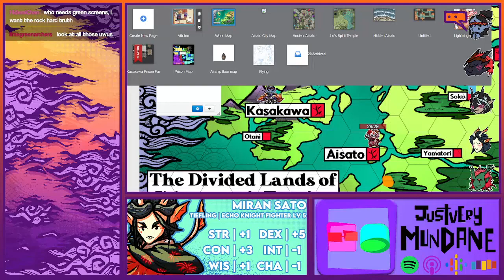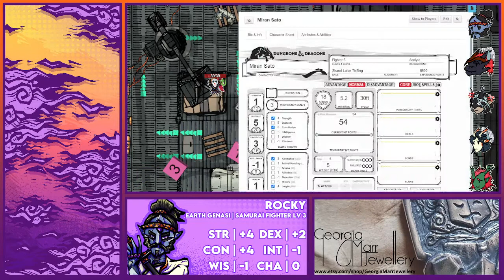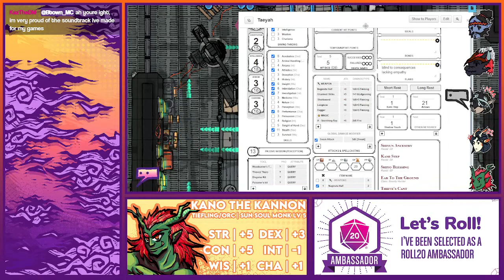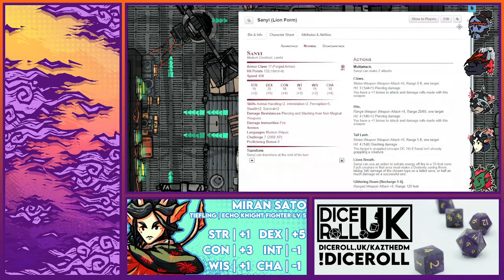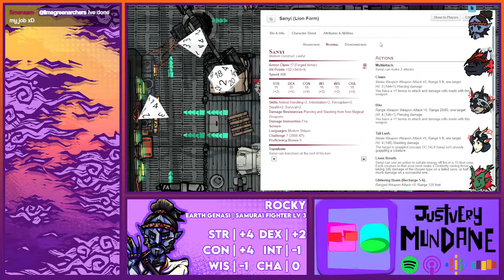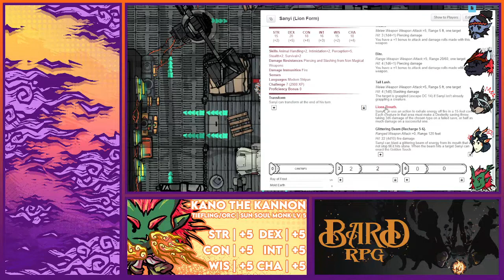[Jailhouse Rocky] Part 2 - Nooks and Crannies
Join Rocky in this 3 part mini DND campaign where the Earth Genasi will come to terms with his imprisonment and join up with 4 other inmates as they attempt to break out of Kasakawa Prison Factory!

Phoenix Dice have an amazing range of dice and accessories, and by using TAS2022 you can get 20% your purchase!

Games By Bee create a cute range of TTRPG Accessories! From Dice Trays, Bags, Patches and Pencil Cases!

Just Very Mundane! Join Jacob and Sagar in the least Ironic podcast ever!

"We're so Fucking S*orry" A comedically random podcast where Sam and Luci unleash their unique brand of chaos in hourly form!

Georgia Marr Jewellery produce a beautiful selection of Sterling Silver Pendants, Rings, Earrings and Necklaces! They've recently released "The Silver Dragon's Hoard" Collection, a DND Themed set of pendants that are stunning!